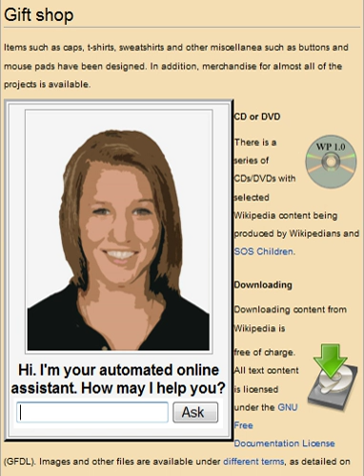Electronic commerce | Wikipedia audio article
00:01:54 1 Timeline
00:08:05 2 Business application
00:08:19 3 Governmental regulation
00:13:16 4 Forms
00:14:19 5 Global trends
00:22:34 6 Logistics
00:23:12 7 Impact on markets and retailers
00:26:02 8 Impact on supply chain management
00:27:59 9 Impact on employment
00:28:59 10 Impact on customers
00:30:59 11 Distribution channels
00:31:42 12 Types of digital channels
00:32:18 13 Recommendation

- Socrates

SUMMARY
E-commerce is the activity of buying or selling of products on online services or over the Internet. Electronic commerce draws on technologies such as mobile commerce, electronic funds transfer, supply chain management, Internet marketing, online transaction processing, electronic data interchange (EDI), inventory management systems, and automated data collection systems.
Modern electronic commerce typically uses the World Wide Web for at least one part of the transaction's life cycle although it may also use other technologies such as e-mail. Typical e-commerce transactions include the purchase of online books (such as Amazon) and music purchases (music download in the form of digital distribution such as iTunes Store), and to a less extent, customized/personalized online liquor store inventory services. There are three areas of e-commerce: online retailing, electric markets, and online auctions. E-commerce is supported by electronic business.E-commerce businesses may also employ some or all of the followings:

Online shopping for retail sales direct to consumers via Web sites and mobile apps, and conversational commerce via live chat, chatbots, and voice assistants
Providing or participating in online marketplaces, which process third-party business-to-consumer or consumer-to-consumer sales
Business-to-business buying and selling;
Business-to-business (B2B) electronic data interchange
Marketing to prospective and established customers by e-mail or fax (for example, with newsletters)
Engaging in pretail for launching new products and services
Online financial exchanges for currency exchanges or trading purposes.